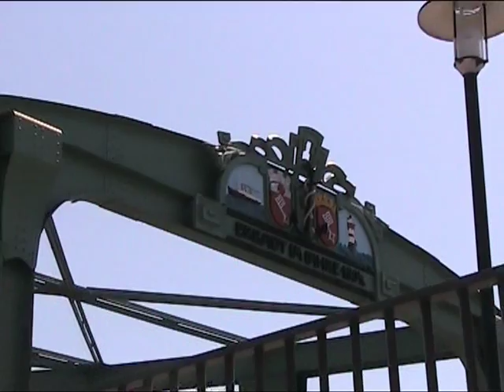Die Geeste - Von der Achgelisbrücke zur Geestebrücke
Die fünften Etappe meines Pfingstspaziergangs beginnt auf dem Geestedeich an der Stresemannstraße. Auf dem Deich stehend schweift der Blick vom Stadtteil Lehe mit der Pauluskirche und dem Schwoonschen Wasserturm über Schilffelder, und die Gärten am gegenüberliegenden Ufer bis zur Achgelisbrücke. Von dort geht es entlang des rechten Geesteufers zur alten Geestbrücke.

Die Achgelisbrücke ist eine ehemalige Eisenbahnbrücke, über die bis zum Konkurs der Rickmers Werft im Jahre 1986 noch Versorgungsgüter für den Schiffbau transportiert wurden. Über die ursprüngliche Brücke an dieser Stelle führte die Stichbahn vom Ende der Bahnstrecke zwischen der Stadt Bremen und der Ortschaft Geestemünde in das alte Bremerhaven, das damals nur aus dem Alten Hafen mit einigen Häusern darum herum bestand.

Am Weg liegen die ehemaligen Standorte der Rickmers-Werft auf der Leher und der Tecklenborg-Werft auf der Geestemünder Seite der Geeste.

Auf dem Gelände der ehemaligen Rickmers-Werft befinden sich heute das Reihenhaus Neubaugebiet "Kapitänsviertel", dessen Straßen nach Namen von Kapitänen benannt sind, die einmal die Großsegler führten, die bei Rickmers gebaut worden waren, sowie das Gebäude der Arbeitsagentur. Als letzte Zeugen der Werft existieren noch die ehemalige Ausrüstungskaje, Reste der Helgen und der als Denkmal erhalten gebliebene Werftkran.

Auf dem Gelände der ehemaligen Tecklenborg-Werft befindet sich seit 1935 die Marineschule. Berühmte auf der Werft entstandene Viermastbarken und Fünfmaster, wie die "Padua" oder die 1895 vom Stapel gelaufene "Preußen", trugen den Namen der Werft um die Welt. Damals warb der Slogan: "Kaptein, si ohne Sorg', din Schip is baut bi Tecklenborg." für die Zuverlässigkeit und Schnelligkeit der bei Tecklenborg gebauten Großsegler. Im Juni 1926 lief bei Tecklenborg als letzte frachtfahrende Viermastbark die "Padua" vom Stapel. Die "Padua" ist noch immer im Dienst und fährt heute unter dem Namen "Krusenstern" unter russischer Flagge. Das letzte auf der ehemaligen Tecklenborg Werft gebaute Schiff war ein Jahr später das Schulschiff "Deutschland", das im Bremer Ortsteil Vegesack seinen letzten Liegeplatz gefunden hat. Das ehemalige Verwaltungsgebäude der Werft auf dem Gelände der Marineschule hatte sowohl das Ende der Werft wie auch den Zweiten Weltkrieg überstanden. 1971 wurde es abgerissen. Bis vor wenigen Jahren war der Name der ehemaligen Tecklenborg-Werft noch an einem der Marinegebäude am Ufer der Geeste zu lesen, das dann aber ebenfalls abgerissen und durch einen Neubau ersetzt wurde. Im Anschluss an das Gelände der Marineschule folgt das Grundstück einer siebenstöckigen, langgestreckten Wohnanlage mit dem Namen "Haus Tecklenborg", deren Name an den ehemaligen Werftstandort an dieser Stelle erinnert. Am Ufer vor dem Gebäude ist noch eine alte Dockeinfahrt der Werft erhalten geblieben.

Am Ende dieser Etappe überquert die Fährstraße die Geeste auf der alten Geestebrücke. Der Name der Straße erinnert daran, dass hier bis 1857 eine Prahmfähre die einzige Verbindung zwischen den Gemeinden Geestemünde auf hannoverschem Gebiet links der Geeste und Bremerhaven auf der rechten Seite des Flusses auf Bremer Gebiet war. Seitdem erleichterte an dieser Stelle eine zweiflügelige Drehbrücke den wachsenden Verkehr zwischen Geestemünde und Bremerhaven. Die erste Geestebrücke besaß noch keine Gitterkonstruktion. Sie erwies sich bereits nach 47 Jahren als zu klein und ihre Tragfähigkeit war angesichts größer werdender Fahrzeuge nicht mehr ausreichend. Im Jahre 1904 wurde sie durch die heutige einflügelige Drehbrücke mit Gitterkonstruktion ersetzt.

© Musik/Music: Heaven (Candlelight)

Autor: CyberCat